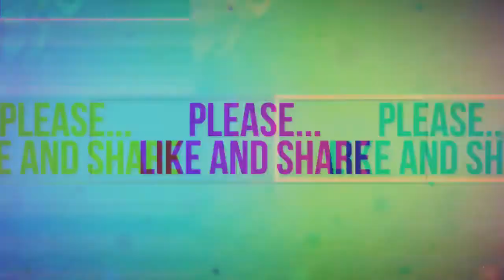Inhumans movie Official trailer | Jnm Assembly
Jnm Assembly is the #1 destination for all movie fans to catch the latest HOLLYWOOD &BOLLYWOOD movie & Serials trailers, clips, featurettes, Audio-Video Jukebox, Anime cartoons & much more of the latest promotional content from your most anticipated movies!